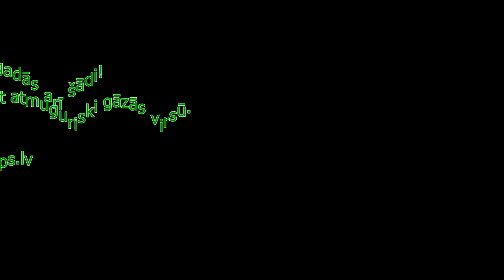371 Centrāltirgus klubiņā fani man pat atmuguriski gāzās virsū.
Sanda Kiopa koncertos gadās arī šādi!
371 Centrāltirgus klubiņā fani man pat atmuguriski gāzās virsū.

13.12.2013